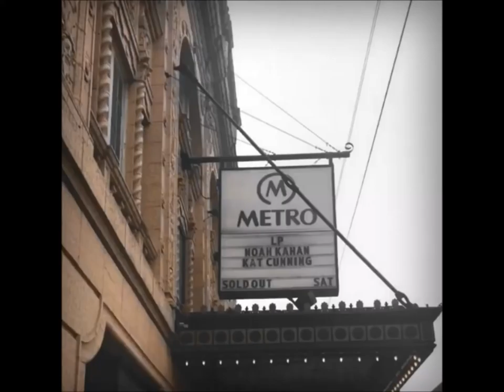LP ( Laura Pergolizzi ) Metro Chicago , IL US , Chicago 24.02.2018